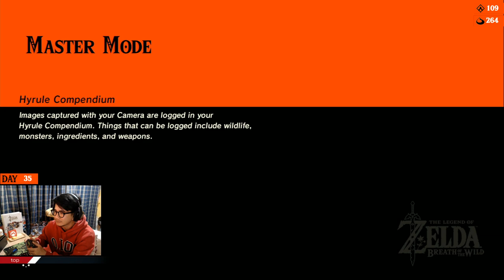มาสเตอร์โหมด ตอนที่ 35 The Legend of Zelda: Breath of the Wild